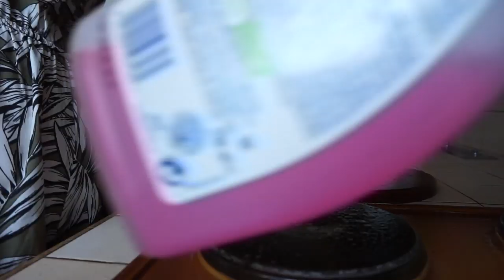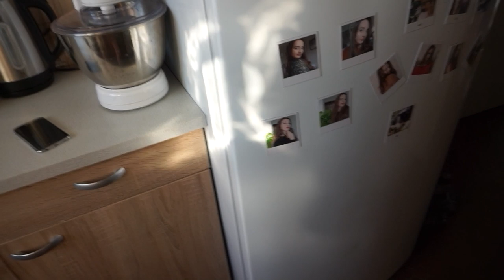CLEAN WITH ME : CUISINE APRES TRAVAUX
Aujourd'hui on nettoie la cuisine après mes travaux !